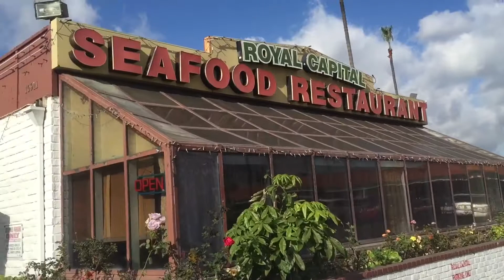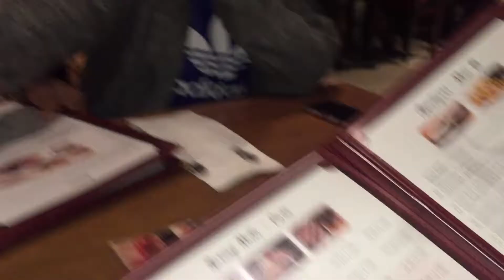WHAT I DID IN LA VLOG (mostly eating and Asian things)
Places I visited in LA:
Huong Giang restaurant
Royal seafood restaurant
Tan Cang Newport Seafood for lobster
The grove shopping center Zara, topshop, American girl store, Nordstrom
The Irvine Spectrum Center
Raising canes
Brodard restaurant nem nuong